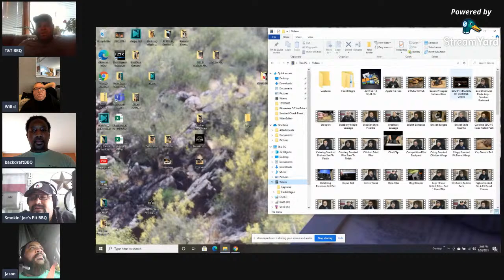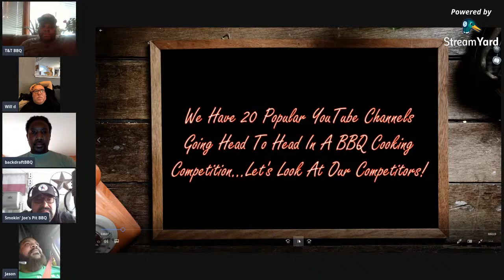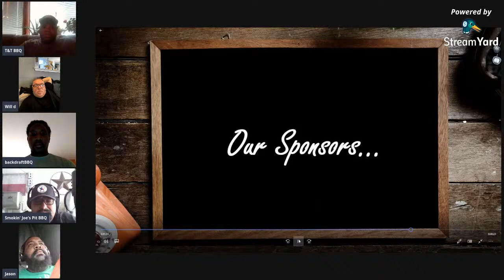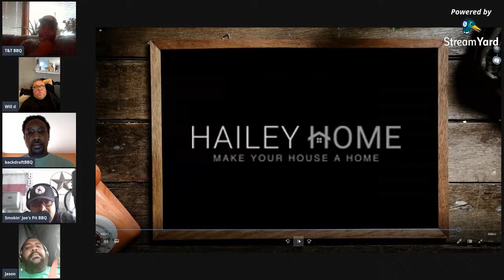How to smoke a chicken on a pellet smoker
Step by step directions on how to cook the perfect crispy chicken you can bite through.
My subscribers and YouTubers have sought out how to cook chicken with crispy skin on a pellet cooker.